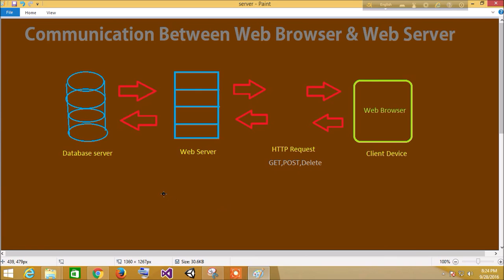ASP.NET (Web API) Bangla Tutorial-part-1-Communication between web browser & web server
Asp.net web api framework is use for building RESTful web services, after building Restful services we can use it on cross platforms.

a helpful asp.net web api tutorial for beginners ,see every tutorials in this playlist for step by step learning.